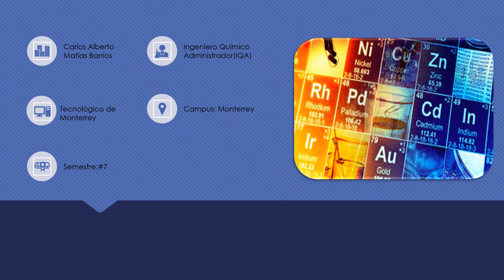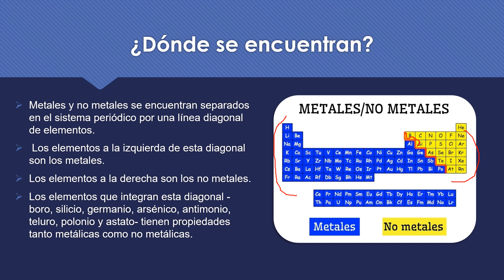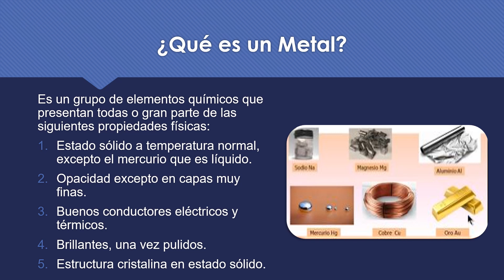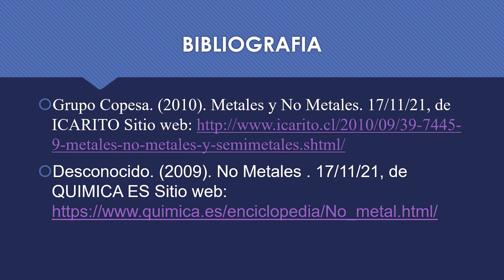Explorando la Tabla Periódica: Metales y No Metales